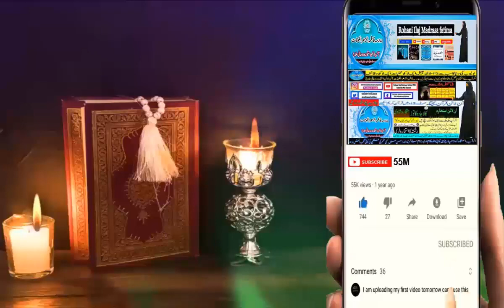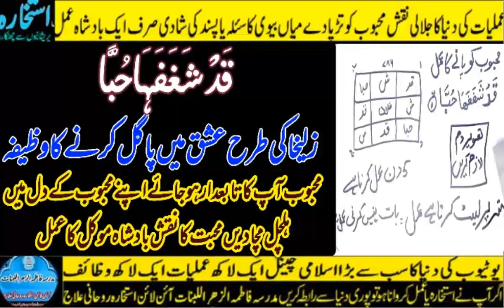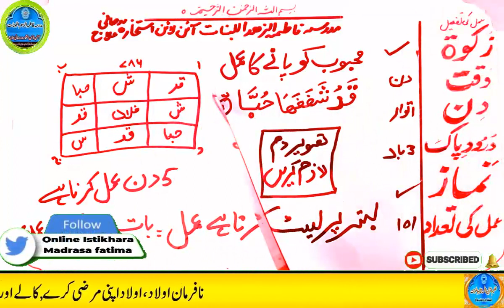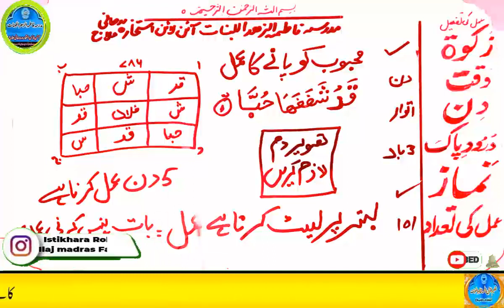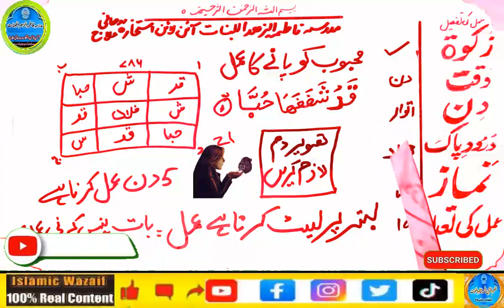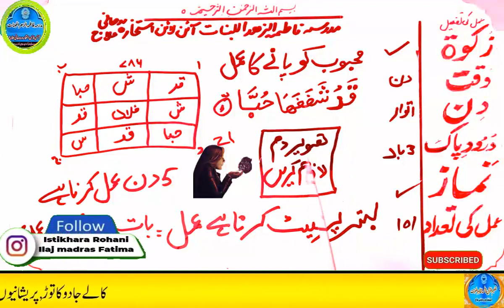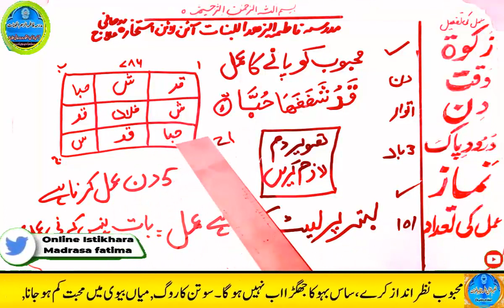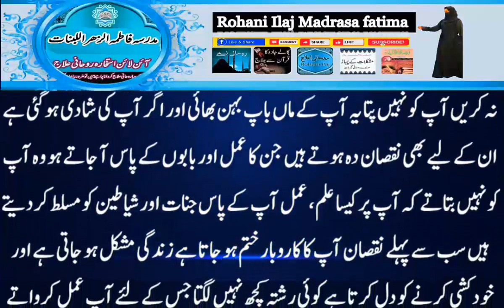mohabbat ka wazifa, wazifa for love, love marriage, mohabbat ka wazifa aag jesa, mohabbat ka taweez